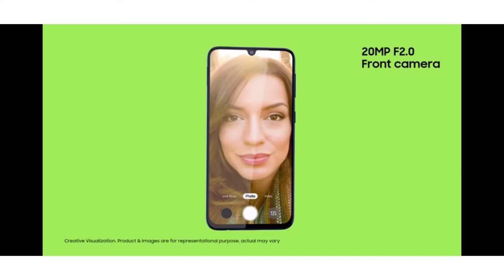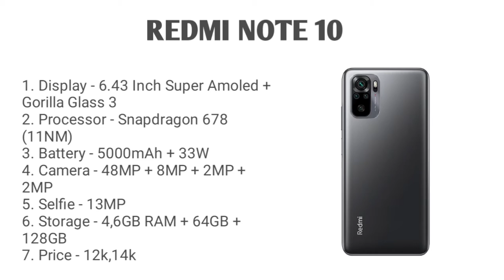Top 3 best camera smartphone under 15000. Camera smartphones under 15000. Camera smartphones in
Hlo Everyone.

1. SMARTPHONE
2. SMARTPHONE
3. SMARTPHONE
4. SMARTPHONE

1. SMARTPHONE
2. SMARTPHONE
3. SMARTPHONE
4. SMARTPHONE

✨GTX SERIES

✨RTX SERIES